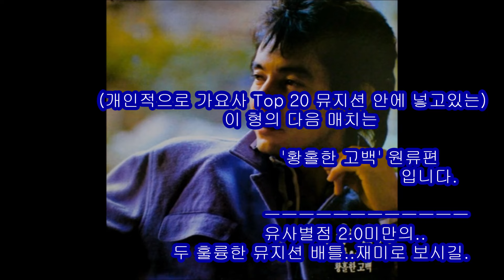short버전 ♪한국 시티팝 최고명곡 아름다워 (윤수일) 원류찾기 vs Casiopea -표절평점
카시오페아 -  'I Love New York' (1979)
                         [알럽뉴욕]
                           vs
윤수일 밴드 -  '아름다워' (1984)  의  아버지 곡 찾기.

ㅡㅡㅡㅡ
Keyboards – 최정식
Arranged By – 김명곤    ..즉 편곡자인 김명곤이 키보드라인에도 결정적인 영향을 끼쳤을겁니다.
                                          그가 사랑과평화 시절부터 오랜 키보디스트 연주자기도 하고
                                            funk, jazz(이건 잘 언급이 안되지만..그의 중요요소) 의 대부기에  그의 주도로
                                                  리드믹한 건반리프가 주인공이 된 곡을 만들었을거라 추정.

ㅡㅡㅡㅡ